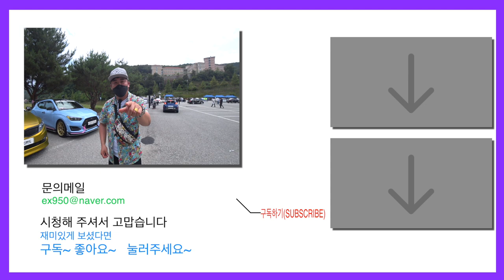한국에도 드디어 미국같은 튜닝카 페스티발을 구경할 수 있다니 !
한국영상대학교 에서 주최한 CARnival 페스티발에 다녀왔습니다.
미국처럼 자신의 실차를 튜닝하고 자랑하는 페스티발이 있다고 해서
세종시 에 위치한 카니발 행사에 다녀왔습니다.

미국의 튜닝카 페스티발처럼 자신의 차를 자랑하는 그런 자리가 마련되었네요
코로나19 로 각종 모터쇼 나 행사가 주춤한 지금
이런 반가운행사에 다녀오게 되어서 기쁘네요